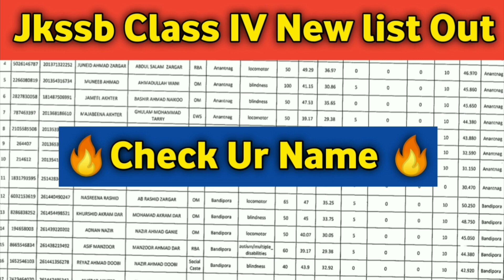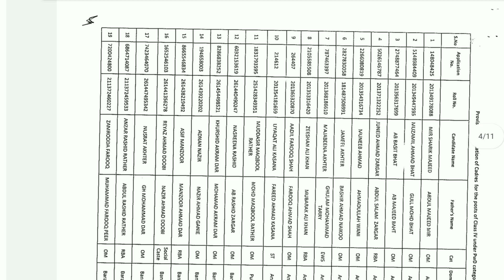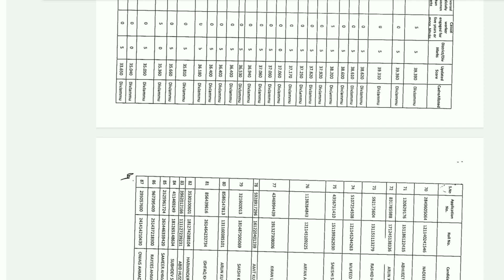JKSSB Class IV New List Out 🔥 Check Ur Name 🔥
Hello Friends Welcome To Official J&K UT Youtube Channel  We Created this Youtube Channel only for the help of Students. Our aim is to provide you Education and each every job update of J&k ,Lot of candidates facing problems here in J&K, Because  in J&k  we are not getting any update easily. so we made it easier by creating this Youtube channel.

👉👉 Official j&K UT Jkssb updates, jkpsc updates, Official J&K UT,Exam Dates, Previous Papers, Etc...✔️

Thanks.